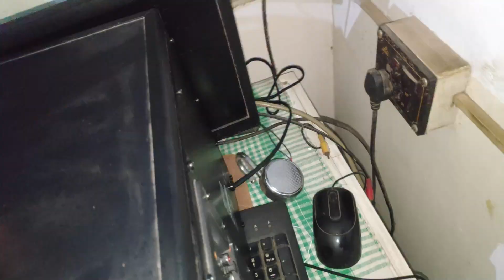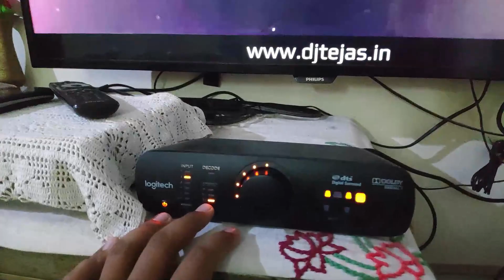LOGITECH Z906 HUA KHARAB !!!!!!! SONY WAALE BOHOT KHUSH HONGE !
LOGITECH Z906

For more updates about technology and gadgets.

Hit the👉🔔icon